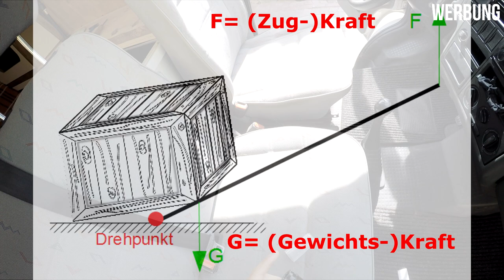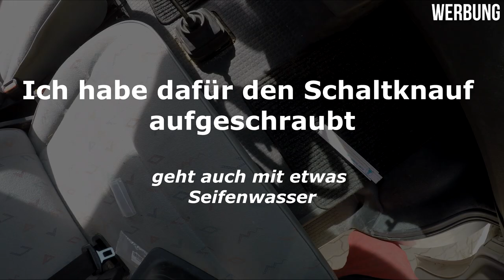Wie du das SCHALTEN an deinem VW T4 BEQUEMER machst! | Schaltwegverlängerung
In diesem Video erkläre ich euch, wie ihr eine Schalthebelverlängerung für euren T4 verbaut. Alles was ihr dazu braucht, findet ihr in dem Link unten.

▶ Produkte aus dem Video:

Falls du dieses Produkt kaufen solltest, werde ich am Umsatz beteiligt. Ich verlinke nur Produkte, die ich selber auch empfehlen kann. Für dich entstehen dabei keine Mehrkosten und du unterstützt mich dabei, künftige Inhalte für dich zu produzieren. Vielen Dank dafür!